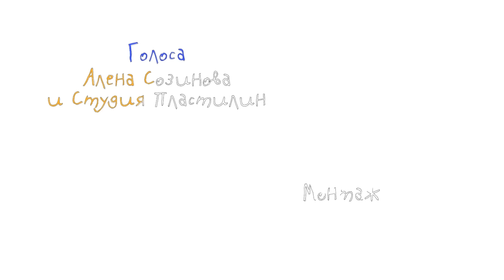Мультик - Раскраска. Учим Цвета - Машинки - Все серии (сборник)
Смотрите все серии про машинки в одном сборнике! Тут и разные типы легковых автомобилей, и грузовые машинки, и гоночные, и ведеходы, и тракторы - в общем, столько машинок вы еще не видели!
Развивающие мультики "Раскраска. Учим цвета" для самых маленьких зрителей.